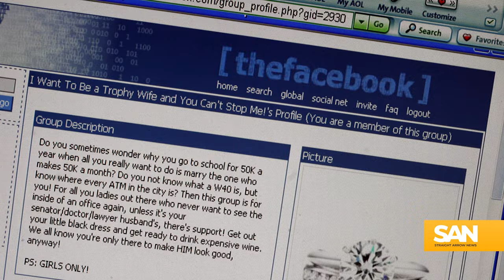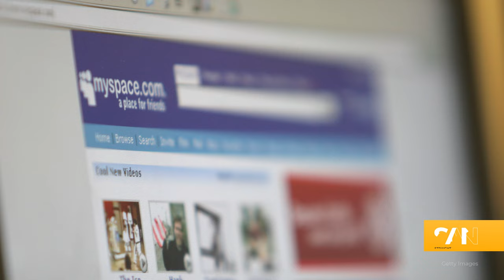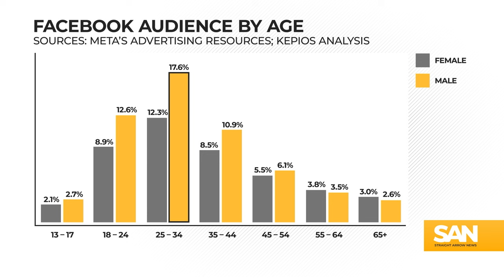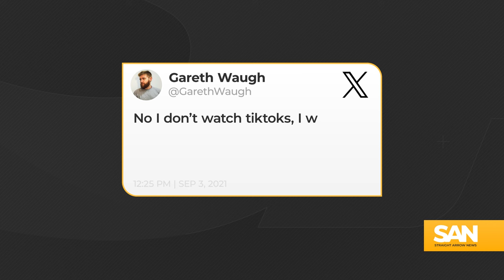Why does Gen Z hate Facebook? Social network turns 20 with shrinking teen use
The world’s most popular social network will turn the big 2-0 on Feb. 4. Before Facebook made teens log out in droves, it was one of the most coveted tickets for college students. Here’s a look at why Gen Z has such disdain for the site that inspired the film, “The Social Network.”